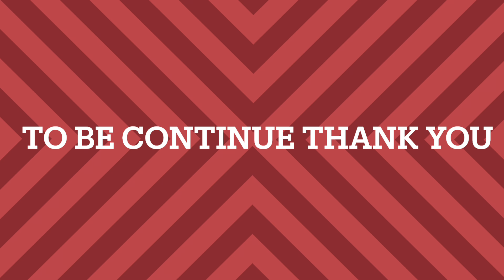Check Up Tire At Ng Nakita Ko Ang Friend Ko Si Japanese🤣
Taiwan Pinas# Check tires # My friend Japanese